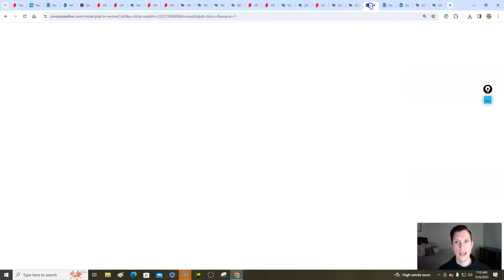MAJOR STORM UPDATE! Significant impacts expected this weekend! Latest.. Wednesday forecast! 12/6/23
0:00 / Intro
1:50 / Current conditions & alerts today
6:16 / Southeast
7:27 / Northeast
10:46 / South Central
11:15 / North Central
11:55 / Western US
14:26 / Temperatures
15:46 / Weekend storm update (Comparing all model guidance)
23:45 / Breakdown of potential impacts